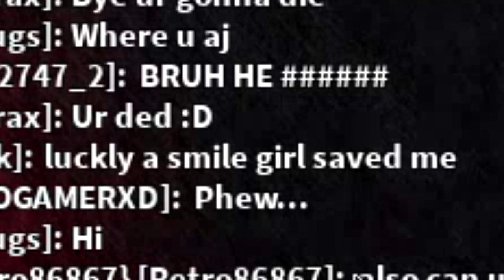FAKE SMILE DISGUISE TROLLING!! Using WINNERS SMILE To TROLL Players in ROBLOX INFECTIOUS SMILE!!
Today i had NO TIME to film or edit. So yes it is only 4 minutes *Sad noises*

-Credits-
Epidemic Sounds